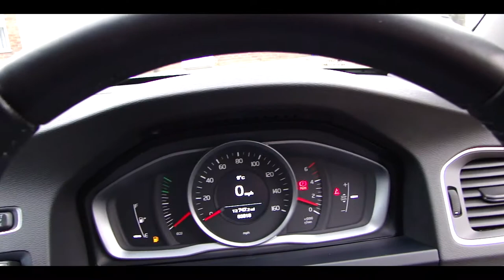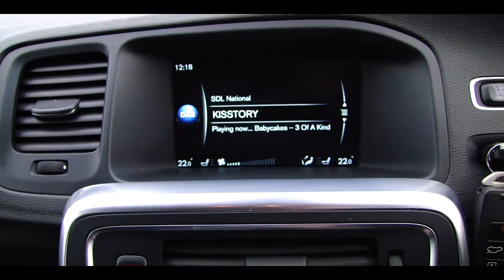2014 14 VOLVO V60 2.0 D4 BUSINESS EDITION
Details below!